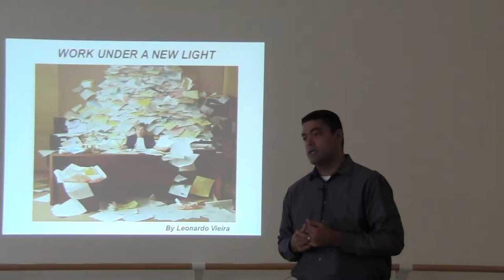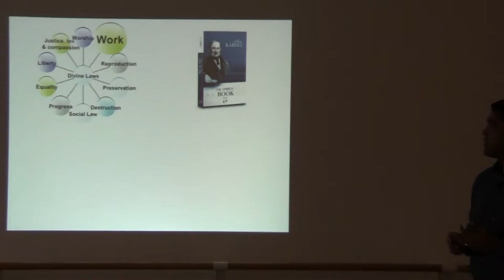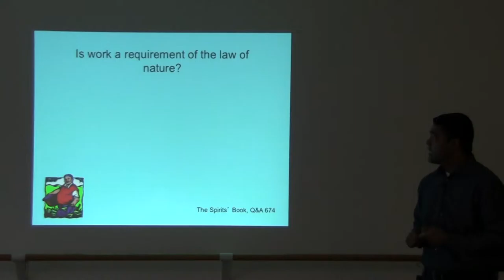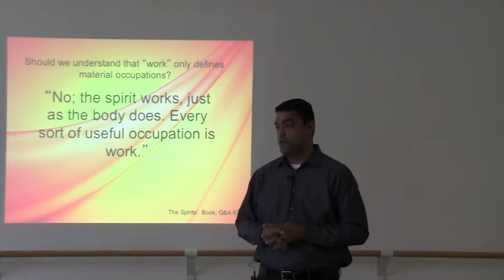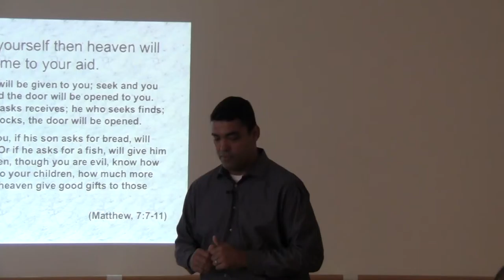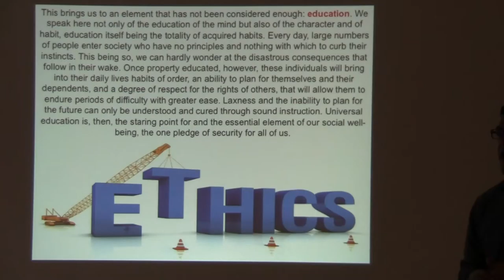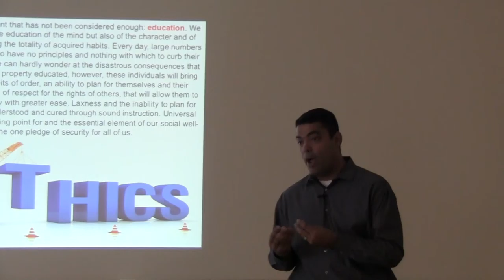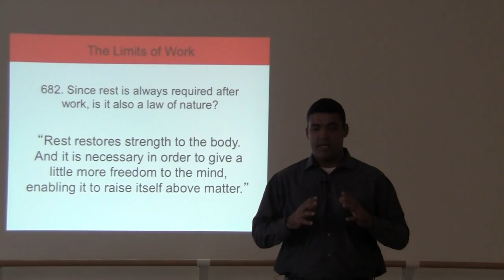1-Worker under a new light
Work under a new light by Leonardo Vieira (SSB) occurred at SSNB on  September 27th 2015.